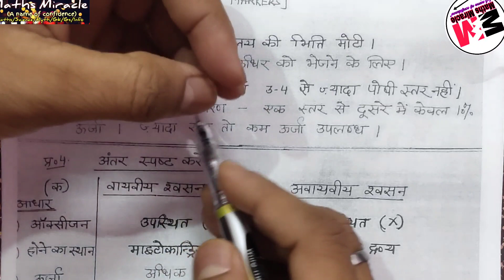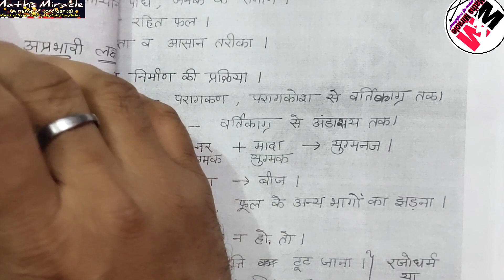Important question for Science objective2021|important for10th bord|class10 science by maths miracle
Dear viewers
 A Warm Welcome to your youtube channels Maths miracle।

Important question for Science objects 2021|important for 10th bord|class10 science by maths miracle

Request youto please watch till end,it will definately opend your eyes।

about Prem Sir :-.

Maths miracle is the first choice of students in the  New Delhi of preparation of JEE main and advanced, NEET &AIIMs
including Academic class of 9th 10,11th, 12th and also
B.Sc,& M.Sc for Mathematics.
Prem Sir is the first online teacher of Mahipalpur South West New Delhi,
Prem Sir is known for his focused and simplified JEE main and advanced /NEET /AIIMS/BOARD teaching to bring to students an eassy and analytical methodology towards JEE main and advanced warfare for All academic classes.

Now you are on Math Miracle

Dear Students,
Request for regular Droppe Feedback with msg,comment or mail on bellow mail I'd

Must watch for Find Log  without log table

π Ke  Rahasya ka khulasa Korona Aapse  chupaya  gya

Cbse ka khulasa Korona ke baad Qya kare ,Board paper 2020ki Aandhi, 10th,12th All pass

Cbse classes 10th  Chapter 1 exercise (1.1)All solutions with introduction

will power strong kar de,9th,10th,11th,12,ke baad Qya kare

prove that √3,√5 is irrational wale question ka exact solutions must watch

Cbse Ncert class 11th Chapter 5 exercise 5.1,All question in One Video solutions
Must Watch

Maths Miracle Team